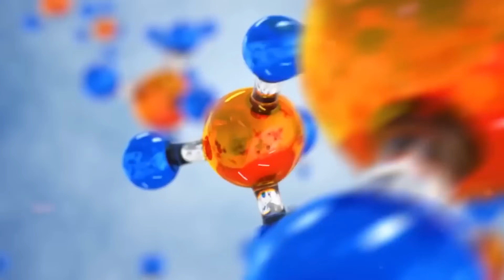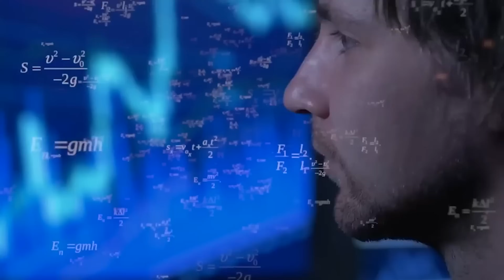"So Einstein was right" Webb Telescope Observed Emptiness[No Stars] in the Extremely Early Universe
So Einstein was right. The James Webb Space Telescope just looked deeper into time than ever before—and instead of stars or galaxies, it observed emptiness. No stars. No light. Just a vast cosmic void in the extremely early universe. This stunning discovery is forcing scientists to rethink what the universe looked like right after the Big Bang.

In this video, we break down how Webb’s infrared vision allows us to see back more than 13 billion years, why the absence of stars is just as important as finding them, and how this discovery aligns with Einstein’s prediction that the very beginning of the universe would be hidden from direct observation. If light couldn’t yet travel freely, what exactly does “seeing” the early universe even mean? We’ll explore the Dark Ages of the cosmos, the moment when the universe was still opaque, and why this emptiness might represent a boundary science was never meant to cross. From cosmic inflation to the first atoms and the birth of light itself, this observation could redefine our understanding of time, space, and the origin of everything.